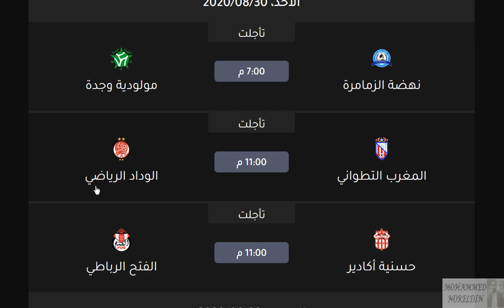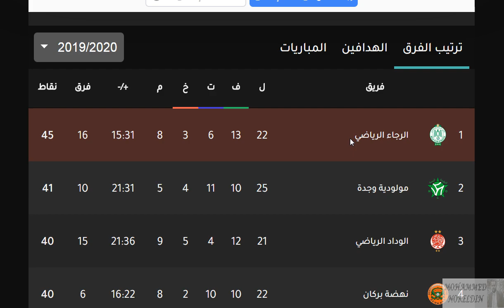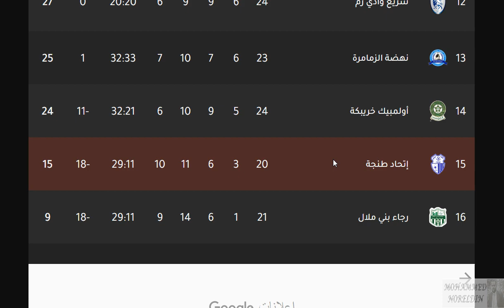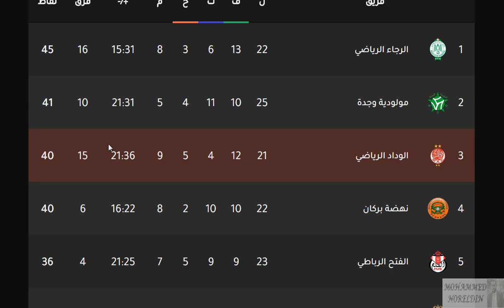ترتيب الدوري المغربي اليوم وترتيب الهدافين اليوم الإثنين 31-8-2020 الجولة 26 - هزيمة الدفاع الجديدي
ترتيب الدوري المغربي اليوم وترتيب الهدافين اليوم الإثنين 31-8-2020 الجولة 26 - هزيمة الدفاع الجديدي وتعادل الجيش الملكي وإنتهاء الجولة السادسة والعشرون

الدوري المغربي
الرابطة المغربية الإحترافية الأولي
الوداد الرياضي
الوداد المغربي
مولودية وجدة
مولودية وجده
الفتح الرباطي
نهضة بركان
الجيش الملكي
الرجاء الرياضي
الرجاء المغربي
المغرب التطواني
الدفاع الحسني الجديدي
يوسفية برشيد
نهضة الزمامرة
سريع وادي زم
أوليمبك خريبكة
اوليمبك خريبكه
أوليمبك آسفي
اوليمبك اسفي
أوليمبك أسفي
حسنية أكادير
حسنية أغادير
إتحاد طتجة
اتحاد طنجه
رجاء بني ملال